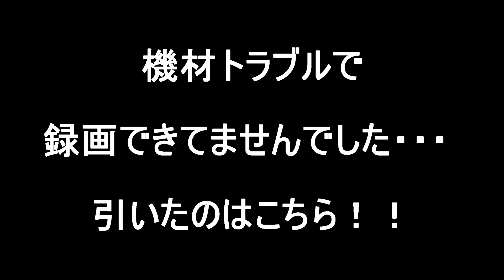モンスト5周年人気投票ガチャ ４垢の結果は？ マキぴろ君＆モデレーター梨央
モンスト5周年人気投票ガチャを引いてきました！

マキぴろ君２垢＆梨央ちゃん２垢の計4垢！
狙いのキャラはでるのか？！

BGM♪／ハローモンテスキュー

■■■　マキぴろ君　Twitter　■■■